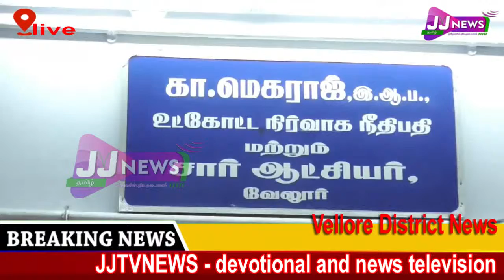Vellore district news JJtvNEWS devotional and news television6